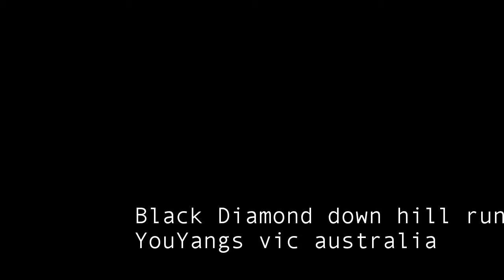YouYangs black diamond downhill run plus stack in the end HD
black diamond downhill run at the youyangs plus a hard stack in the end, enjoy